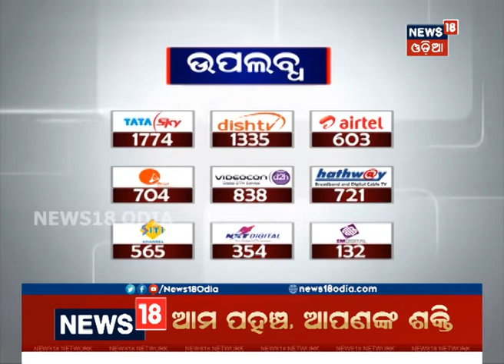ଢେଙ୍କାନାଳରେ ପ୍ରସ୍ତାବିତ ମଦ ଫ୍ୟାକ୍ଟ୍ରିକୁ ବିରୋଧ...ପୋଲିସ-ଗ୍ରାମବାସୀଙ୍କ ଧସ୍ତାଧସ୍ତି | News18 Odia